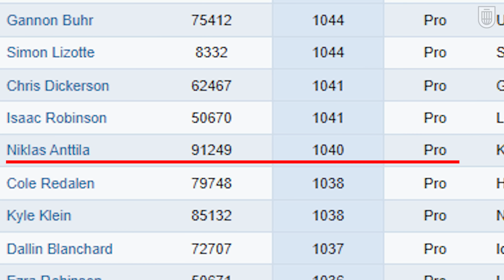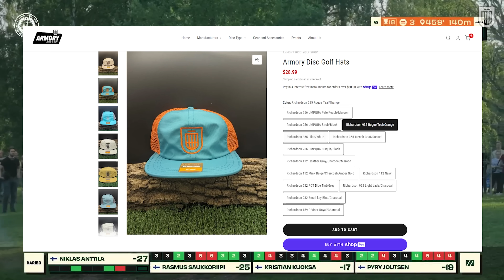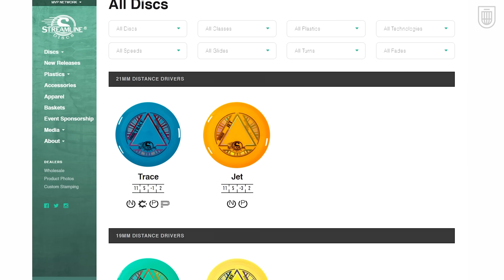Discmania somehow just won the disc golf offseason.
@DiscmaniaGolfDiscs surprised (most of) us with their announcement of Niklas Anttila's extension yesterday morning and MVP hates Streamline discs. The 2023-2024 disc golf offseason has been wild and the surprise of this last big move was a great cap to player movement before All Stars. The fact that MVP hates Streamline Discs is NOT as great of a cap, but c'est la vie